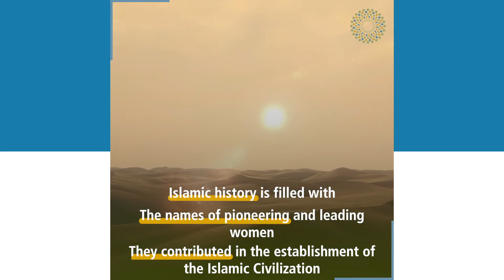Pioneering women in the history of Islam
Muslim women who immortalized their names in Islamic history, thanks to their influence in many areas of life.. This video tells stories about five most pioneering Muslim women

تابعوا المجلس_العالمي_للمجتمعات_المسلمة عبر حساباتنا التالية